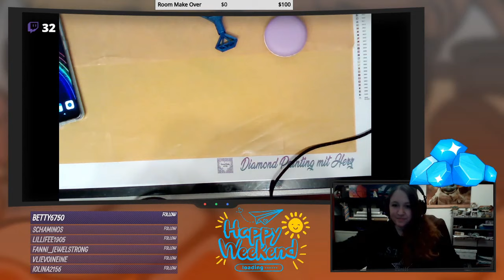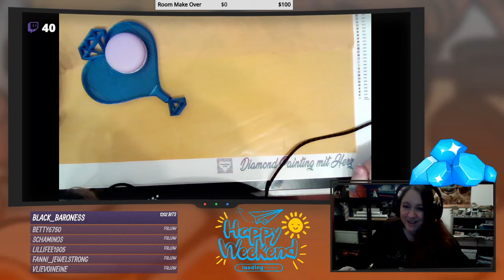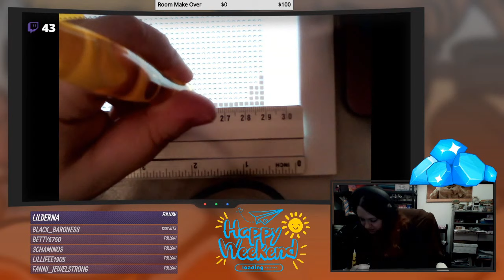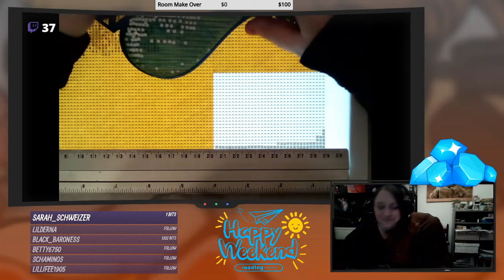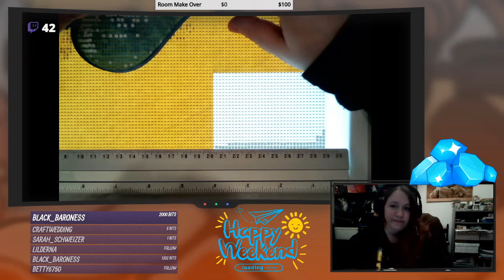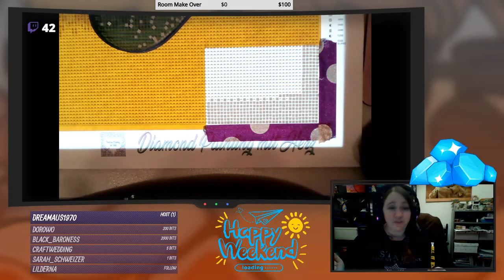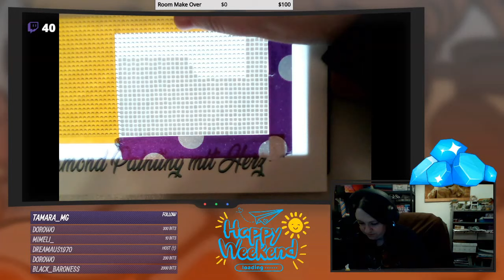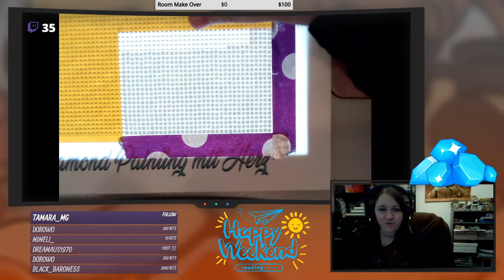DiIAMOND PAINTING / Twitch Stream 12. März 2021/ Best of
Zuschauerpakete für Unboxings in Videos gerne an:
Anika Gilke
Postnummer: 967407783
Packstation 192
44625 Herne

Eure Ani